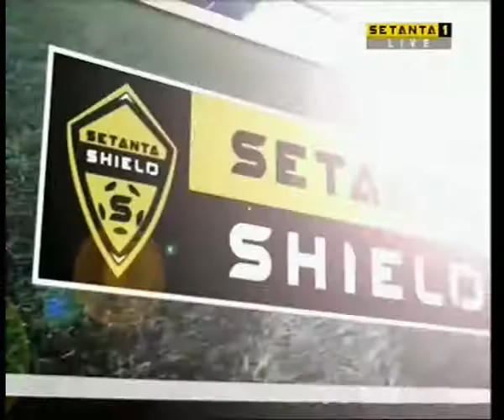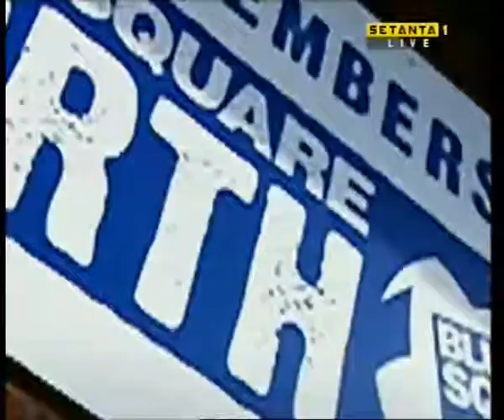2009 Setanta Shield Final (opening segment)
AFC Telford v Forest Green Rovers